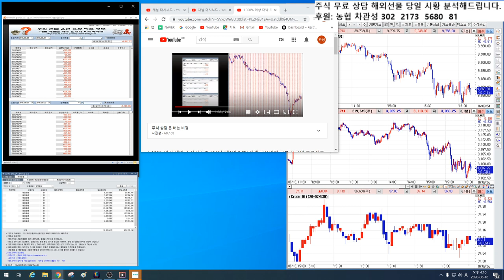뉴스 속보/ 북한의 요상한 짓거리/ 빅텍은 뭔가 알고 있다./남북 연락자무소 폭파 이유는?